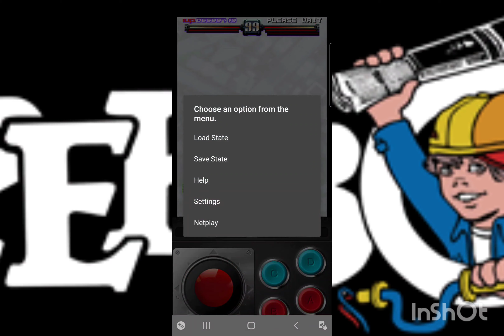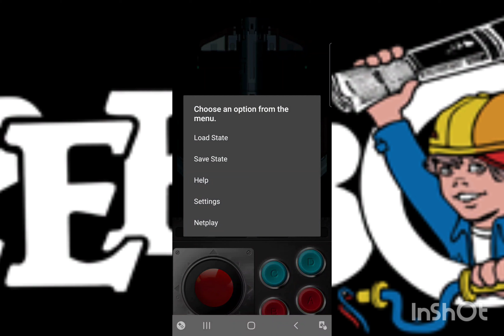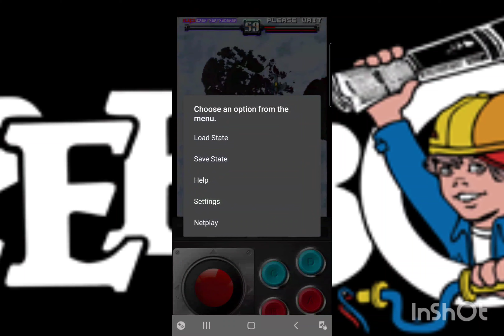MAME-CHANGE AIR BLADE-WHOLE SCREEN SUPER GUNZ!